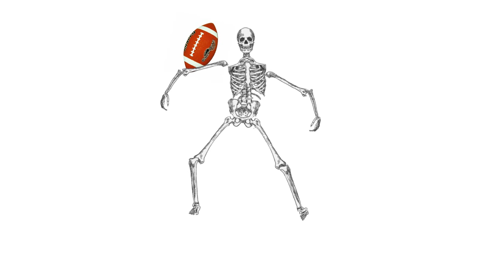Skeleton Football Animation test